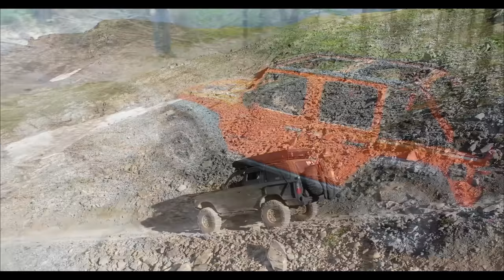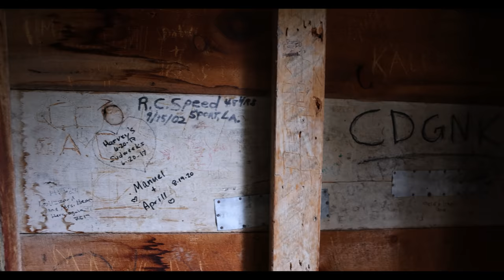IMOGENE PASS Colorado: Ep.9 Ouray To Telluride WHAT YOU NEED TO KNOW ABOUT THIS TRAIL.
Here is an Updated Much better Version of Imogene Pass, the History, the sights and what and how to deal with other Vehicles on the Trail.

@00:00 START
@01:19 INTRO
@02:17 IT BEGINS
@02:52 HISTORY OF OURAY
@04:34 MOVING ALONG
@05:25 CAMP FOR THE NIGHT
@06:07 HEADING UP THE TRAIL
@06:33 IMOGENE MY LOVE
@07:49 LOCKING THE HUBS
@11:43 TRUMPS BIRTHPLACE
@13:14 HEADING INTO THE VALLEY
@14:19 THE PIKA
@14:43 WATERFALL #1
@16:36 MOVING TO HIGHER GROUND
@18:16 FORK IN THE ROAD 2 WATERFALLS
@20:53 SKETCHY SHELF ROAD
@22:01 CREEK CROSSING
@23:31 ABANDONED MINE
@25:15 LAST STREAM CROSSING
@26:30 HEADING TO SUMMIT
@30:32 WHITE OUT AT THE PEAK
@32:00 LAND ROVER HIJINXS
@34:00 THE SNOW COMES
@34:56 TRAFFIC JAM ON APPROACH
@35:41 THE VIEW FROM THE SUMMIT
@36:58 HEADING DOWN TO TELLURIDE
@38:56 CONCLUSION TO BE CONTINUED